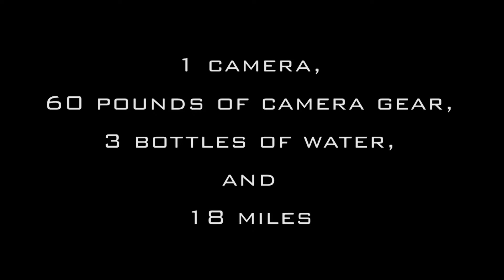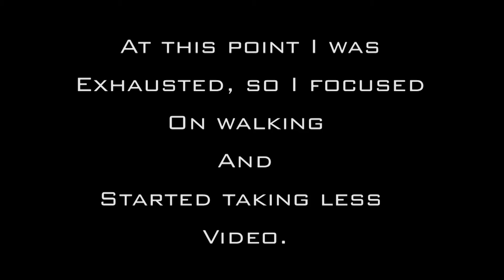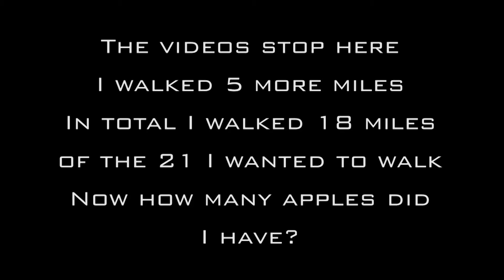The Walk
No music just real Audio!